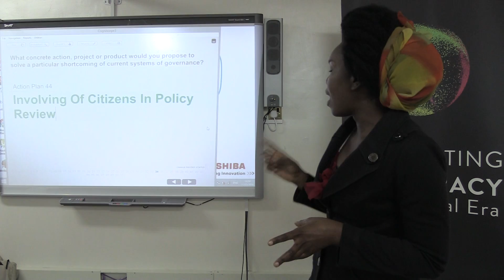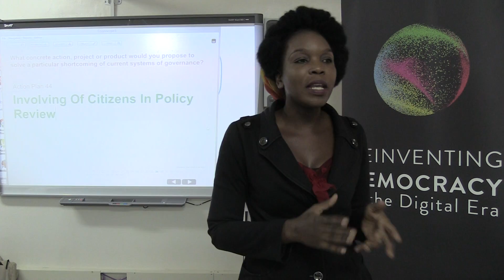44 act Nairobi 2016